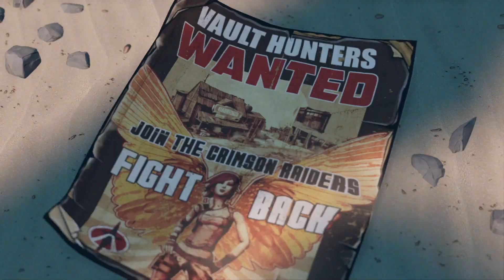Borderlands® 3 Best Shooting game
Welcome To Free Games Zidane Channel, Hope you well
Fiinal I got Borderlands 3 , it best shooting game which i play, some terrible of this game is coop mode, This mode is very laggy, so sad when play coop, but play single mode is very good
Its free on EPIC game store right now, if you love you, you can download and try it